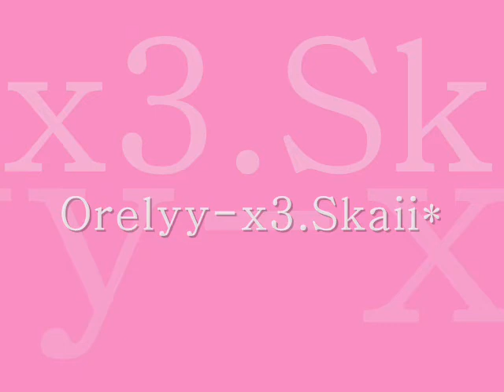Mauritius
Paradiiiise Island